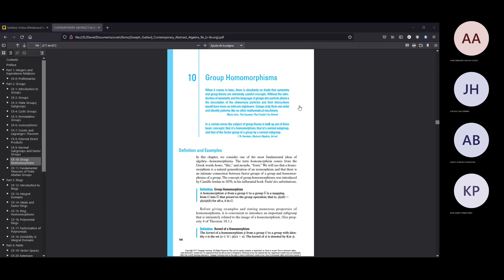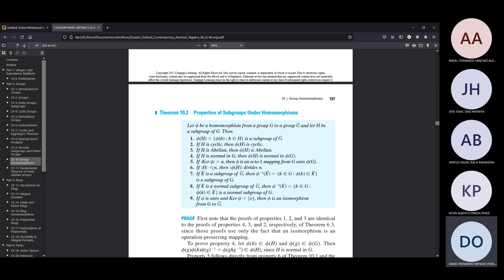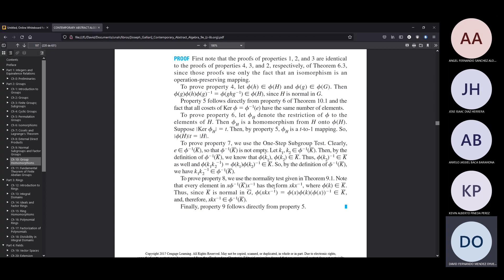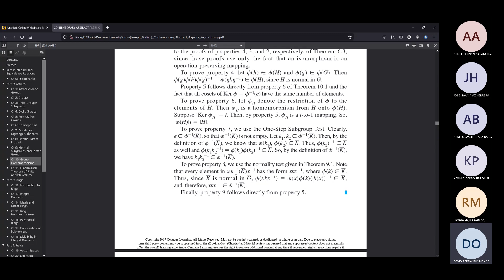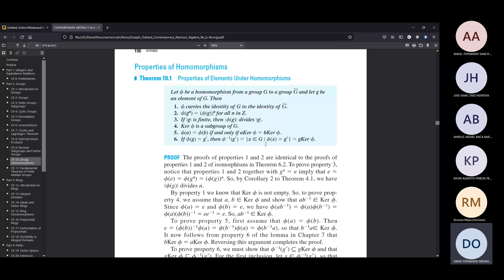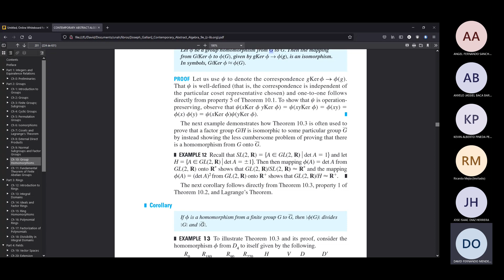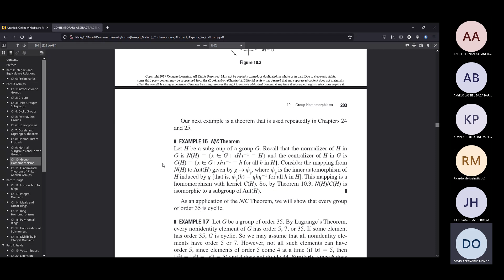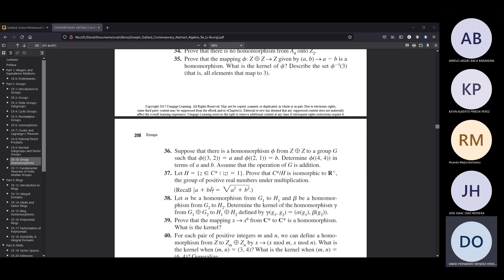ESTRUCTURAS ALGEBRAICAS I - I PERÍODO 2022 - SEMANA 12 - CLASE 2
TEOREMAS DE HOMOMORFISMOS DE GRUPOS